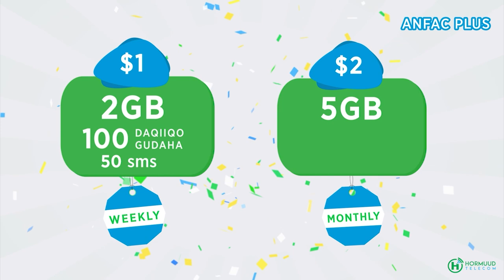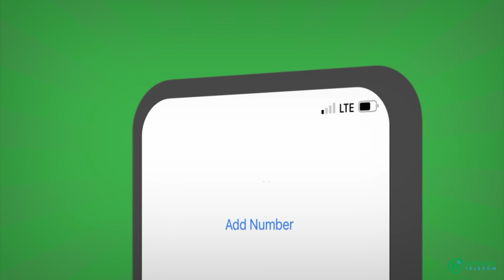Siduu u dhacay dilka Atooraha Badda?